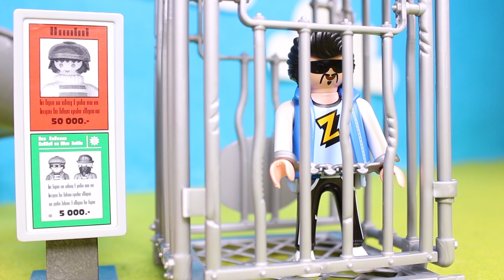PAW PATROL MAGIC MER-PUPS Toys Episodes ❤ Rocky, Skye and Zuma spend day at beach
In today’s fun video our friends from Paw Patrol go to the beach to refresh themselves because it is very hot out and it is summer. They go diving and come across a scuba diver who takes a picture of them. If you liked this video, you can watch others starring Sofía the First, Pocoyo, Jake the Pirate and many others ▼▼▼ MORE INFO ▼▼▼

Welcome to Toon Toon Toys! In this cannel you can enjoy with the funniest toy videos! You can't miss the aventures of all our friends Peppa Pig, PJ Masks, Paw Patrol... Besides, you will learn a lot with Play Doh colorful surprises, Foam Clay, surprise eggs...and many more things! Do not miss our videos, there is a new one everyday!